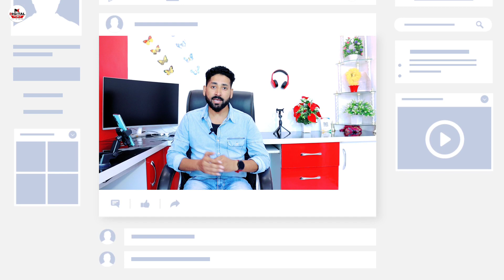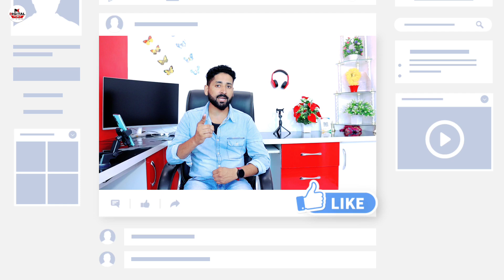Instant Personal Loan app With Live proof | New Instant Loan App 2021 - Simple Pay Later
दोस्तों आज मैं आपको एक ऐसी NBFC के बारे में बताऊंगा |  जहां पर आप घर बैठे Personal loan  के लिए अप्लाई कर सकते हैं | यह कंपनी इंडिया के अंदर ट्रस्टेड RBI approved NBC है जहां पर आप लोन ले सकते हैं

😇🙊😜POPULAR 🔑WORDS:

instant personal loan app without cibil score
instant personal loan app without bank statement in telugu
instant personal loan app without pan card
new instant personal loan
instant personal loan new application

NAEEM KHAN